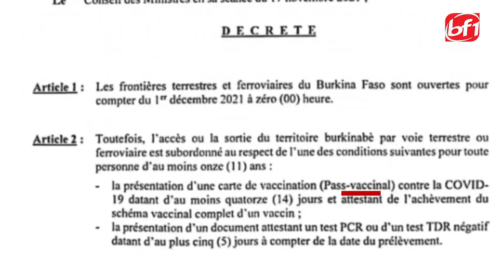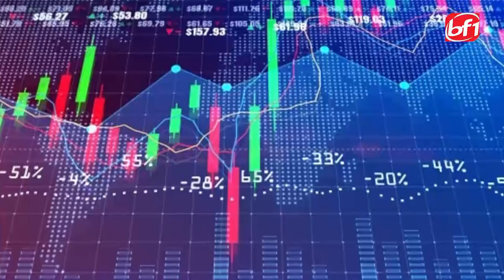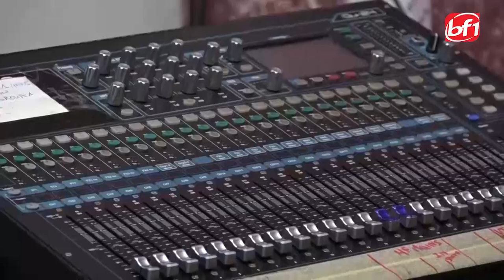Réouverture des frontières : tous coupables!